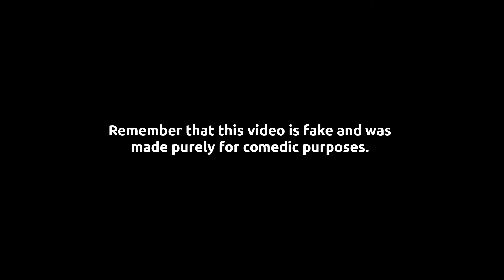Young girl and her problem with legs